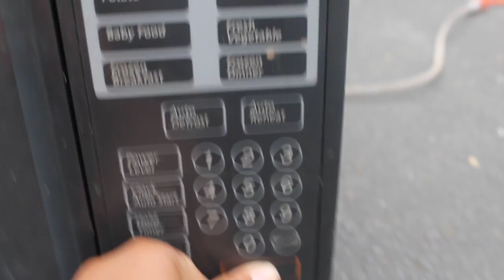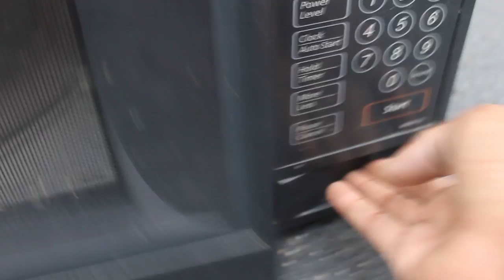Steel Scrub plasma In A Microwave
Created somewhat of plasma arches.